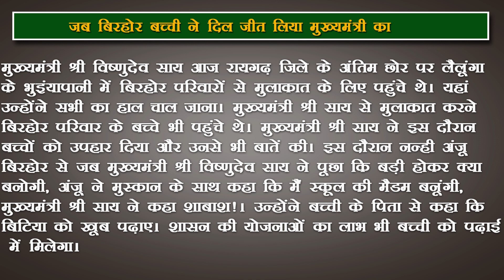जब बिरहोर बच्ची ने दिल जीत लिया मुख्यमंत्री का